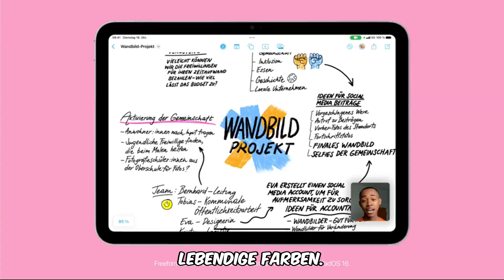Apple 2022 10,9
🔍 Produkt auf Amazon ansehen

 Willkommen zu unserer ausführlichen Bewertung des Apple 2022 10,9

0:00 Begrüßung
0:05 Produktvorstellung
0:24 Display und Leistung
0:52 Kameras und Sicherheit
1:23 Nutzerbewertungen
3:40 Zusammenfassung und Fazit
4:23 Abschluss und Call-to-Action